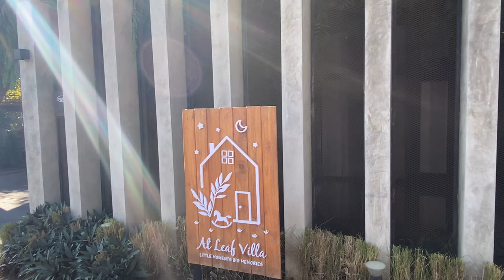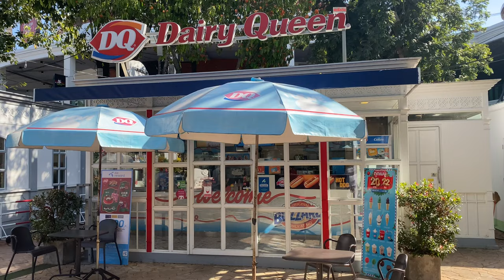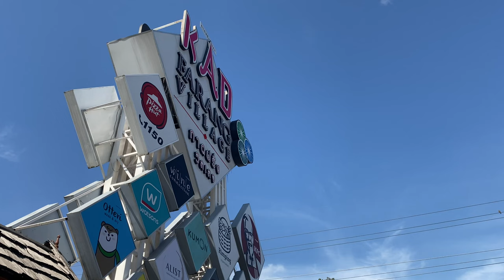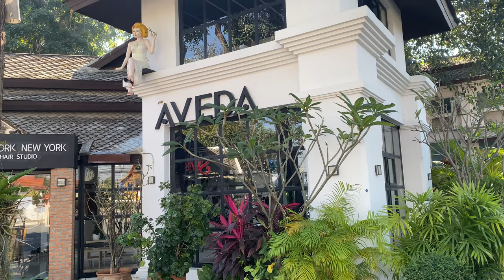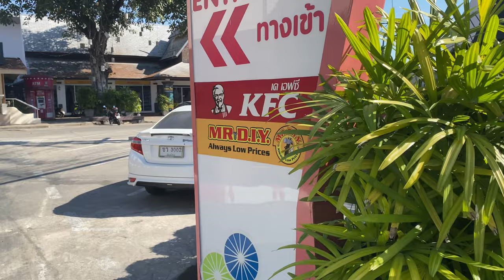【Daily video】Starbucks lanna style ，Chiangmai/ 全球唯一兰纳风格的星巴克咖啡店